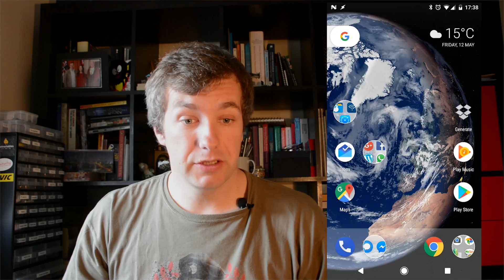TASKER - Weather Notification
INFO:
How about getting the current weather and 3h intervals displayed Google Now style. Only when we need it!

Written tutorial:

Used in this tutorial
AutoNotification: